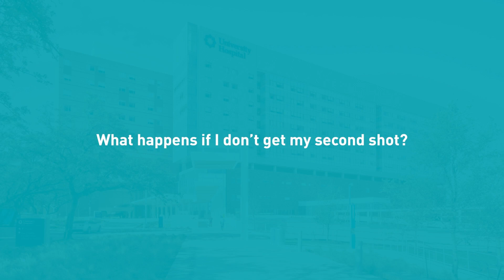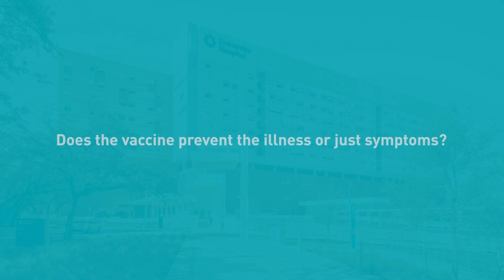COVID-19 Update: Vaccines Arrive, Bringing New Questions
► As the COVID-19 vaccine starts becoming available, University Health Chief Medical Officer Dr. Bryan Alsip answers a new set of frequently asked questions about how it works, how long it lasts, and when we can take off our masks (not quite yet).

Questions include how to manage side effects, whether you should mix vaccines when the time comes for your second shot, and whether pregnant women should take the vaccine.

00:02 - How much protection does the first shot give?
00:20 - How soon do you start immunity after the first shot?
00:38 - What do I do if I feel bad after getting the vaccine?
01:16 - What happens if I don’t get my second shot?
02:05 - Is the booster different from the initial dose?
02:50 - Could I get a different vaccine if that’s available when the time comes for my second shot?
03:01 - Should pregnant women receive the vaccine?
03:29 - Should I get the vaccine even if I’ve already had COVID-19?
03:57 - When I am vaccinated, can I quite wearing a mask?
04:28 - If I and my friends are all vaccinated, can we go without masks with each other?
04:54 - Does the vaccine prevent the illness or just symptoms?